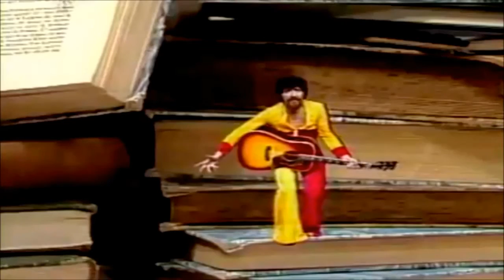Raul Seixas - Eu também vou reclamar (Clip original 1976)